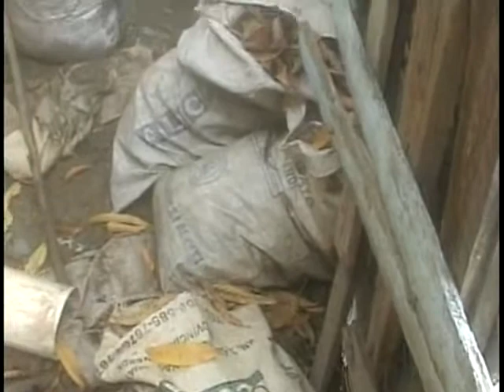sector san antonio se queja de que no recojen basura